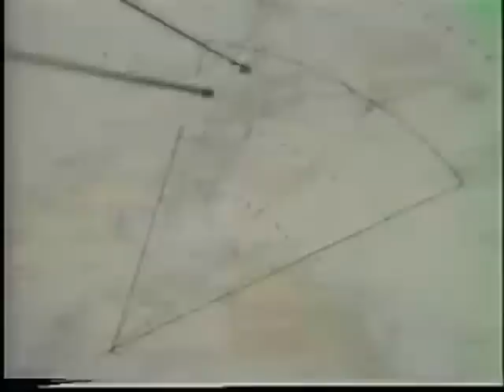Daniel Perisse y el avistamiento Ovni en la Antártida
Parte de una entrevista dónde el Capitán Daniel Alberto Perisse habla del avistamiento ovni en la Antártida el 3 de Julio de 1965, del que fueron testigos personal de tres bases militares.